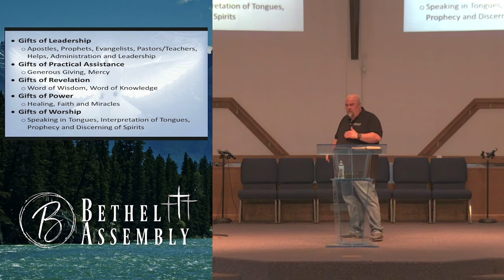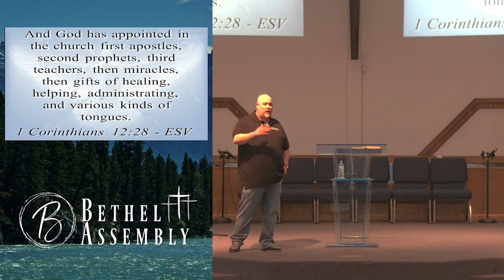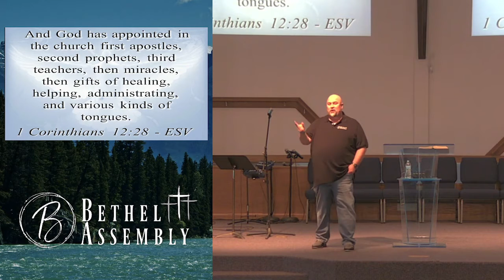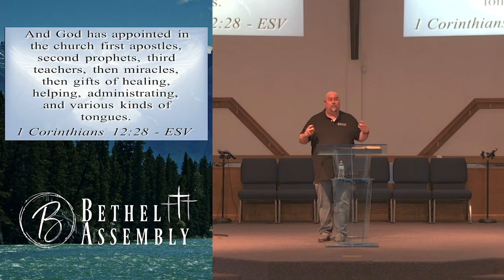Pastor Travis Schroeder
Operation of the Holy Spirit Part 8 - Gifts and Order